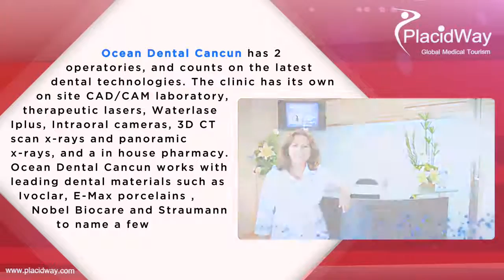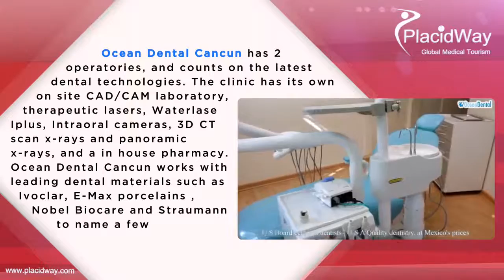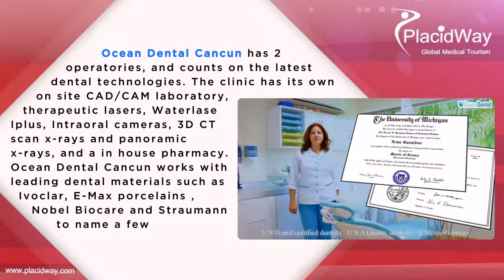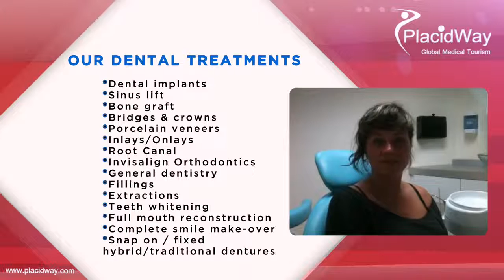Find The Best Dental Crown Dentists in Cancun Mexico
The Best Dentist in Cancun, Mexico - Affordable Dental Care in Cancun Mexico is the place to visit. Certified dentist in Cancun will help you have the smile of a movie star. Choose the best dental care in Cancun Mexico.

Transcript:  PlacidWay your Global Medical Tourism!
Hello, I am dr Irma Gavaldon. Welcome to Ocean Dental Cancun
I would like to take a second to thank you for taking an interest in my practice and services.
Here we have ceramic cath machine. With this Im able to provide you with same day crowns, venerees, inlace and onlaces.
You seen the best porcelain or ceramic in the market.
Let me me tell you a little bit more about my background and why I decided  to open
Ocean Dental Cancun In 1983 I graduated on University of Mexico. The most presigious university of Mexico.
After this I continue my studies in Europe, Canada and United States. I was in opportunity to get mu advance education in general  dentistry as well as my maters degree in restorative dentistry from University of Michigan. I look forward to see you soon.
Or by filling out the contact form on my website.

Tooth restorations are the various ways your dentist can replace missing teeth or repair missing parts of the tooth structure. Tooth structure can be missing due to decay, deterioration of a previously placed restoration, or fracture of a tooth. Affordable dental care in Cancun Mexico will help you with various dental issues. Visit the best dentist in Cancun, Mexico.

Helpful tags: dentist in mexico, dentist in cancun mexico,the best dentist in mexico,prostetic dentistry, implant dentist,dental care,cosmetic dentistry,operative dentistry,tooth extraction,crowns,
root canals,braces